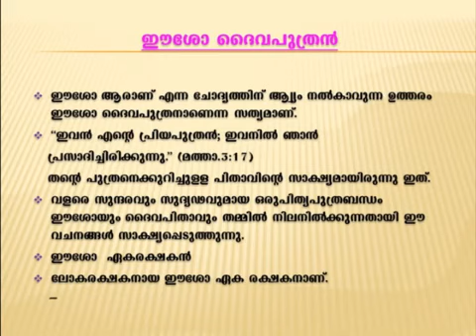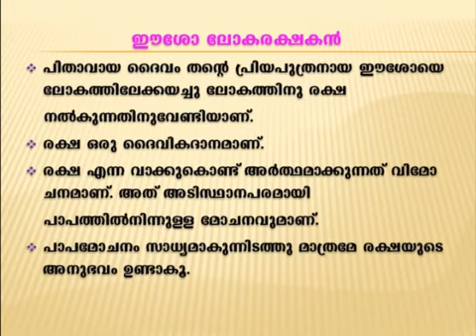Catechism STD 11 | Chapter 1 | Power Point Presentation